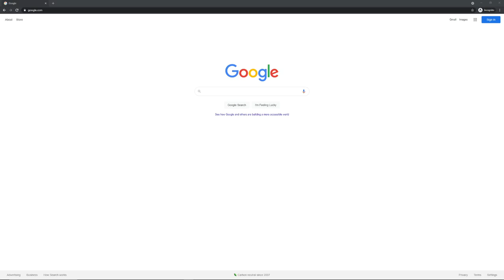HOW TO GET THE *FREE* RUBY SHADOWS SKIN ON CONSOLES AND MOBILE! (WITHOUT A PC)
Credit to @SexyNutella on twitter for the updated link

Just a quick video to show you guys how to get the free skin on console :)

Editing Software we use:
Movavi
Photoshop

Thumbnails:
Photoshop

Setups:
AtomicXYZ:
GPU: PowerColor AMD RX 5500 XT 8GB Red Dragon
Team T-Force Vulcan Z 3200mhz 16GB DDR4 Ram

Rahegg:
CPU: AMD Ryzen 5 2600X
GPU: Gigabyte Windforce Nvidia RTX 2060 6GB
G.Skill Ripjaws 3200mhz 16GB DDR4 Ram